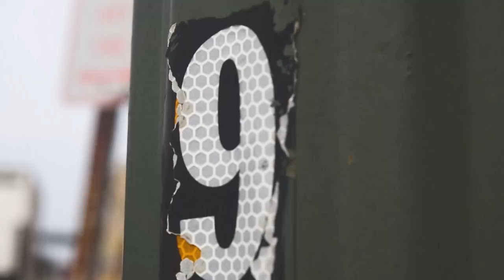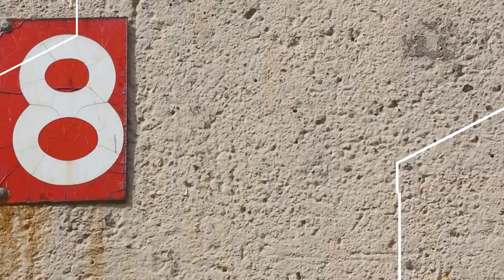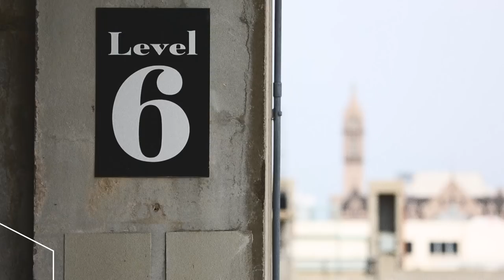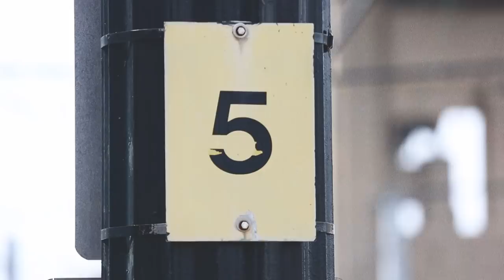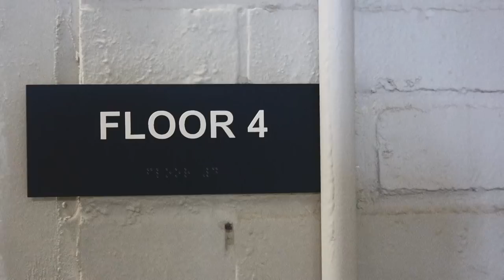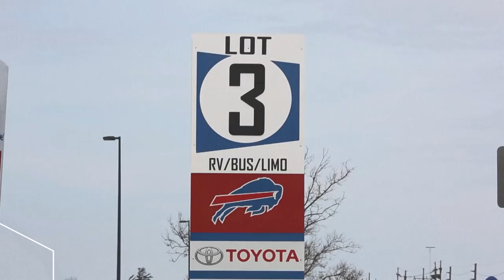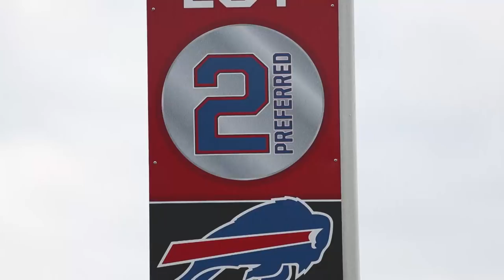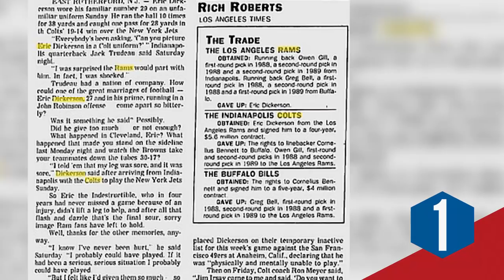Top 10 Trades | Buffalo Bills